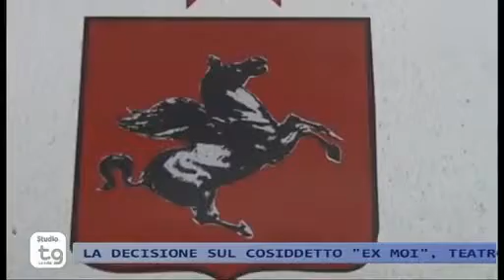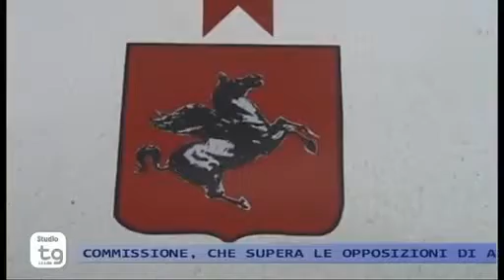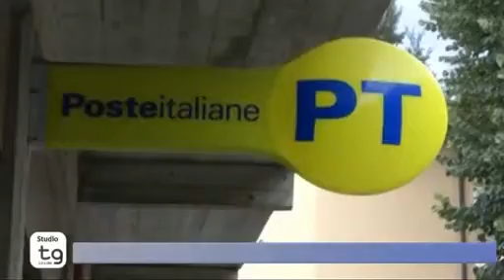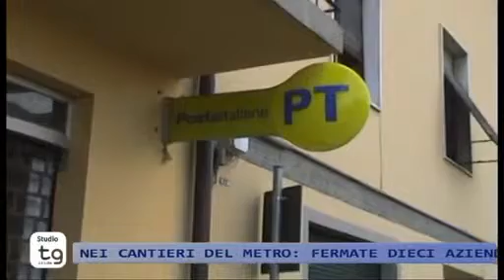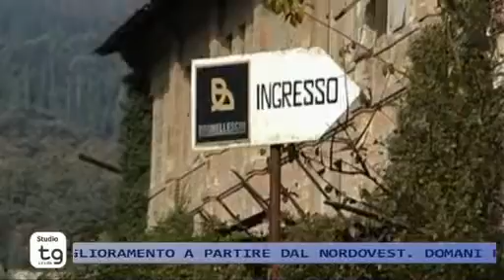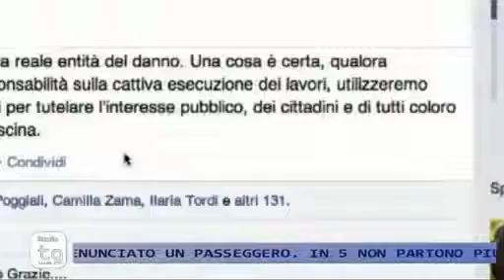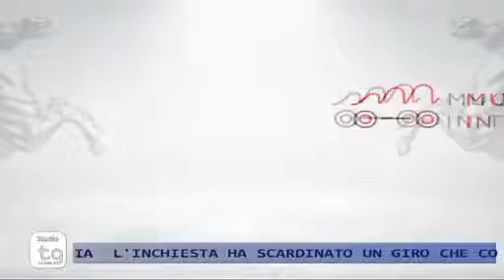STUDIO TG 16/01/15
STUDIO TG Venerdì 16 Gennaio 2015